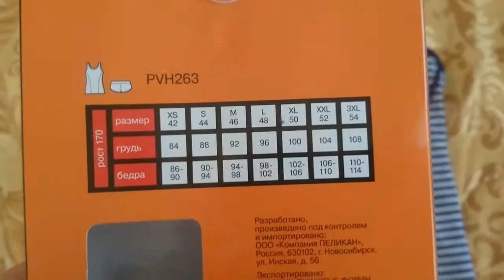Экспресс макияж в стиле nude. ОРХИДЕИ СРЕДИ ЗИМЫ.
Сегодня не совсем обычное видео, я покажу быстрый и легкий макияж тенями всеми любимого бренда, макияж универсальный на работу и на любое другое мероприятие
 А также новогоднее чудо, моя орхидея зацвела и надеюсь не скоро осыпется...
     А еще Pelican? Пеликан? Смотрите и вы узнаете :)))

Что я использовала:

палетка UD Naked 2: foxy, bootycall, busted, tease
MaxFactor Ivory # 40
Dior 'it lash' mascara black
Maybelline kajal oriental gold